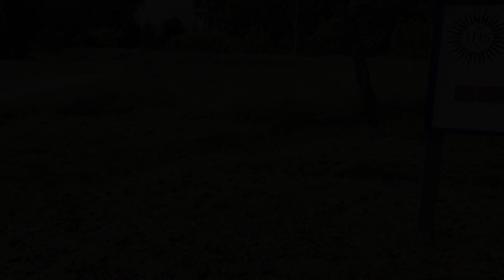Interview with Michael Wegenka, SJ | MagisTalk Episode 59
With Ian Peoples and Dan Finucane from the Society of Jesus